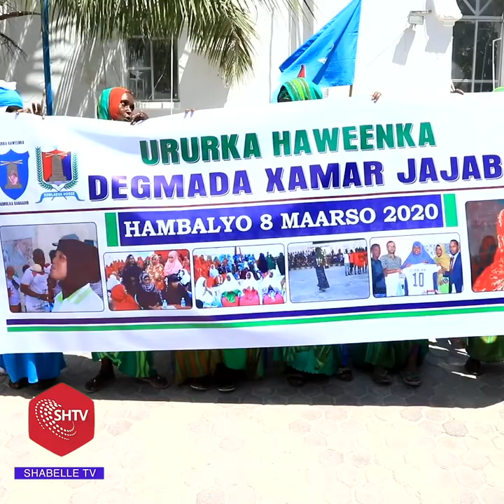Mid Kamid ah Maalmaha Haweenka Soomaaliyeed Ayaa Maanta Loo Dabaal Dagay .